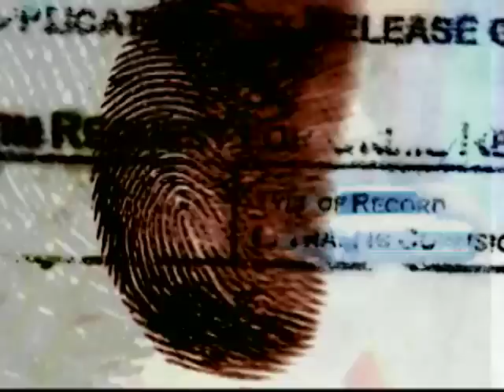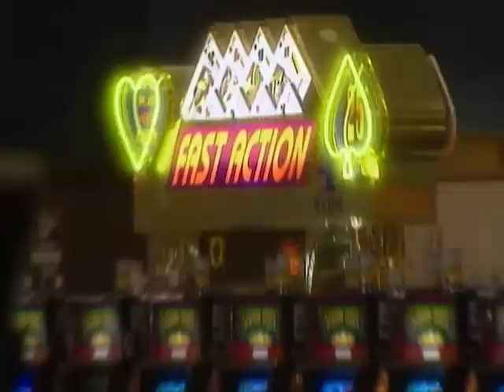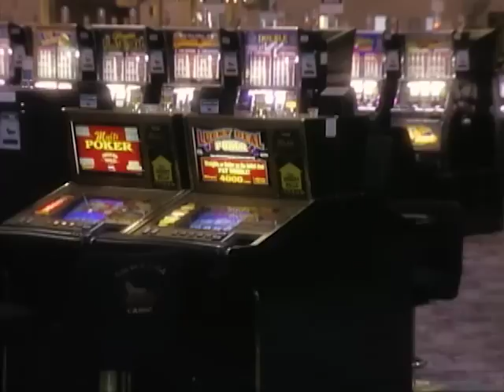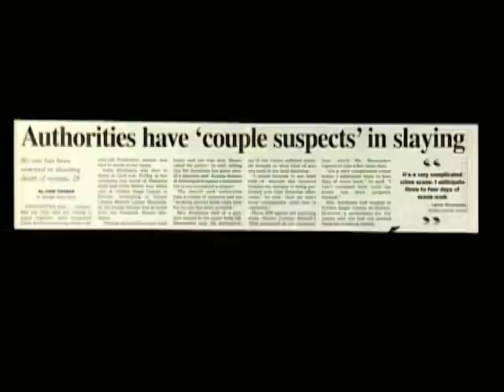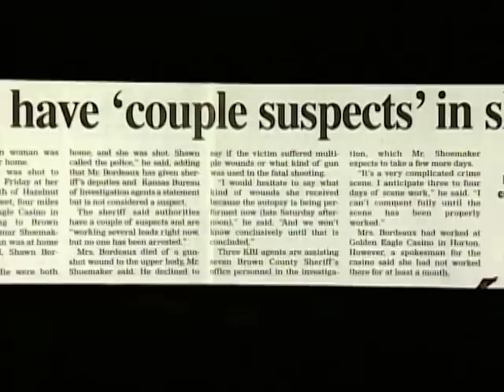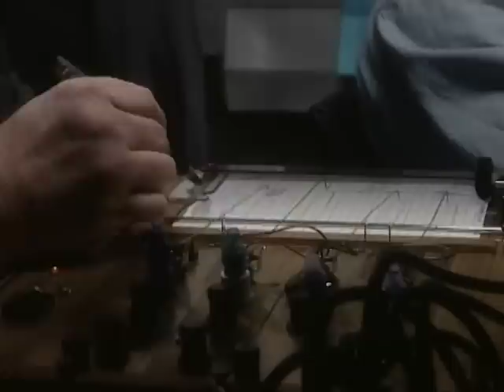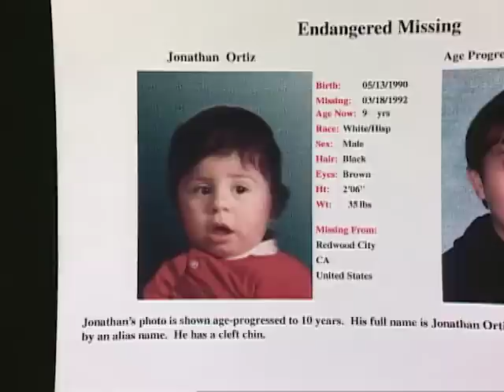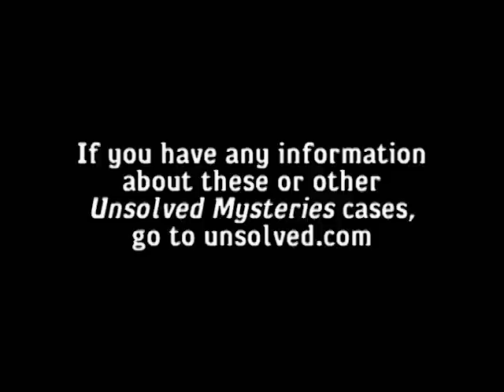Unsolved Mysteries with Robert Stack - Season 11, Episode 8 - Full Episode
This episode includes: Bordeaux Murder, Salsa Swindlers & UD, UD: Hotel Balcony Death, Amber Swartz & UD and UD: Poison Snake.